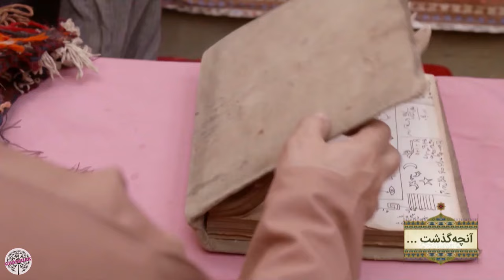سریال افسانه هزار پایان - قسمت 38 | Serial Afsaneh Hezar Payan - Part 38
داستان سریال درباره یک کاروان می باشد که باید برای رسیدن به مکان مورد نظر از یک بیابان سهگین عبور کنند...

کارگردان:  شهاب عباسی
تهیه کننده: شهاب عباسی
نویسنده:  حسن وارسته، حمزه صالحی

سال پخش: 1399
ژانر: اجتماعی، تاریخی، کمدی
The story of the series is about a caravan that has to cross a desert to reach the desired place...
Serial Afsaneh Hezar Payan - Part 38

Director: Shahab Abbasi
Producer: Shahab Abbasi
Author: Hassan Varasteh, Hamze Salehi

Release: 2019
Genre: Social, Historical, Comedy